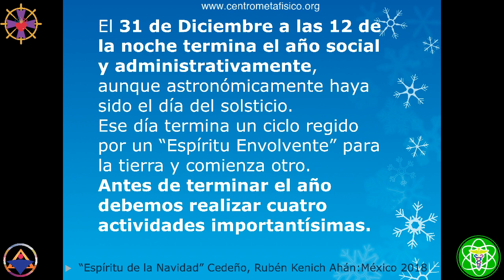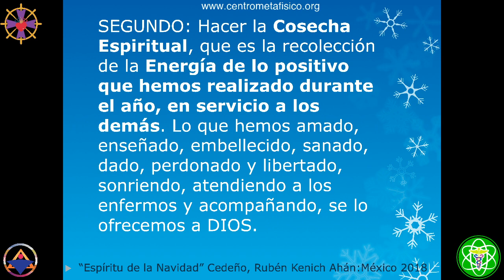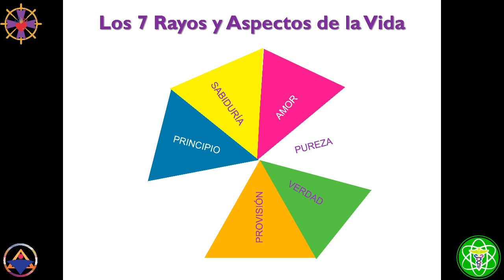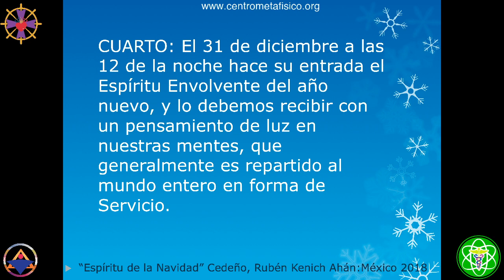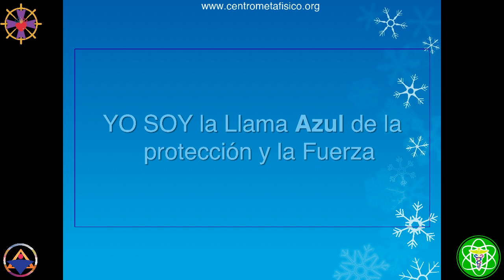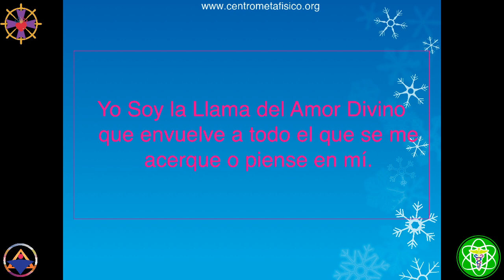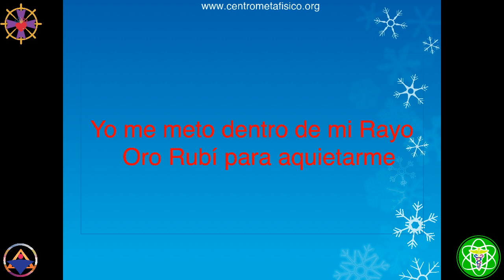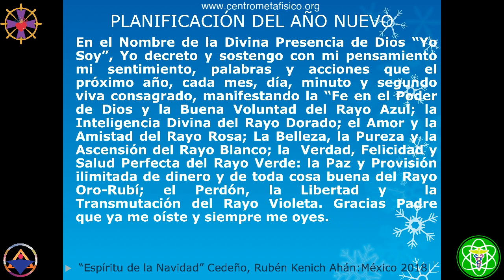AÑO NUEVO- Espíritu de la Navidad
🧡DONACIÓN VOLUNTARIA

🎧AUDIOLIBROS
☩ Basado en " " de
Dinos de donde nos visitas en los comentarios,  y dale a la campanilla para recibir los avisos en directo.
☩ Imparte Román R. Calápiz desde Los Ángeles, California, USA el 28 de diciembre de 2019